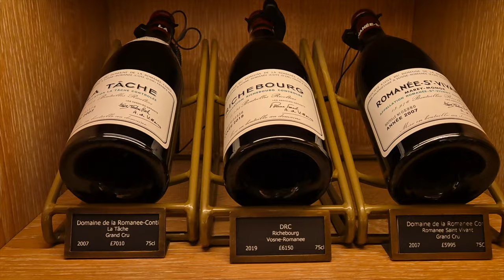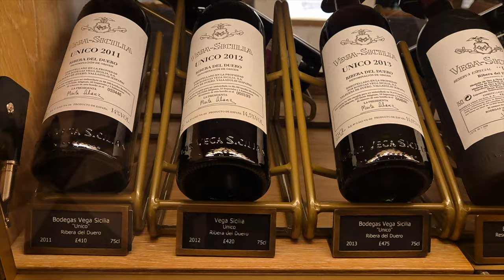Os vinhos mais caros do mundo na Harrods de Londres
A loja de produtos de luxo londrina, Harrods, tem a sua loja de vinhos. Eu filmei tudo pra você. Lá é possível encontrar os vinhos mais caros do mundo.